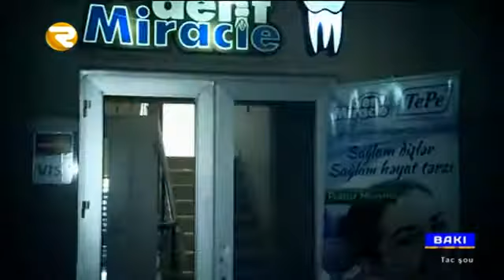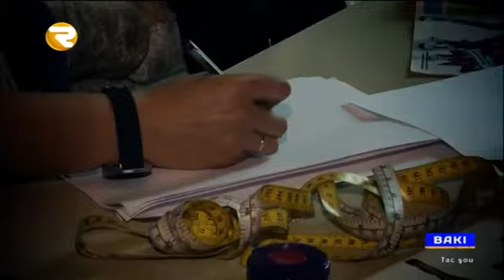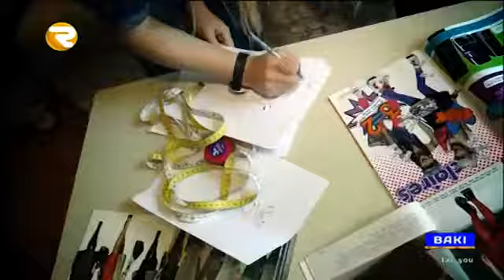Terzini deyish 21 05 2016 Region TV